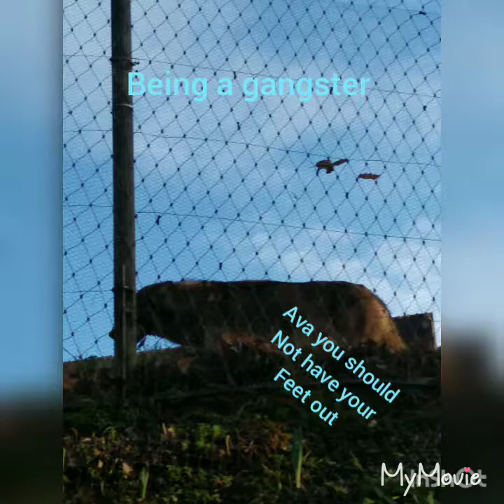To the zoo